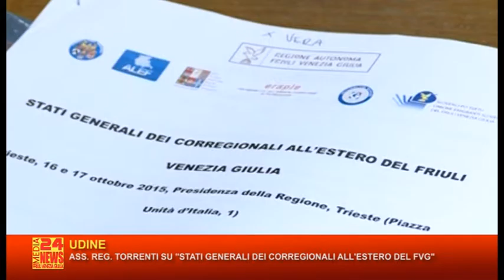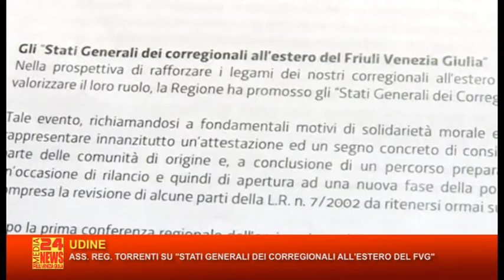TG FRIULI RTA 13 10 2015